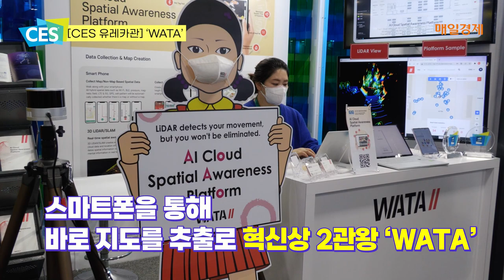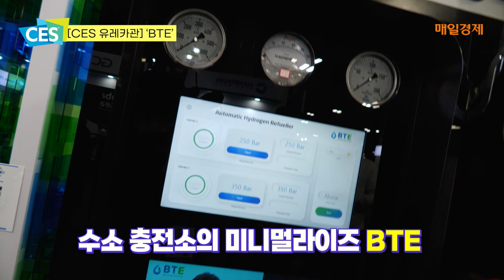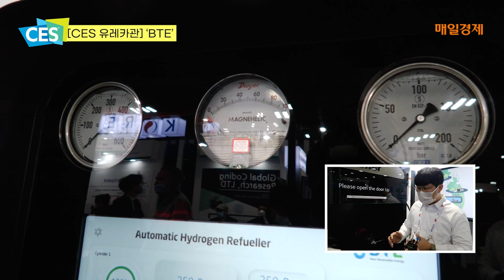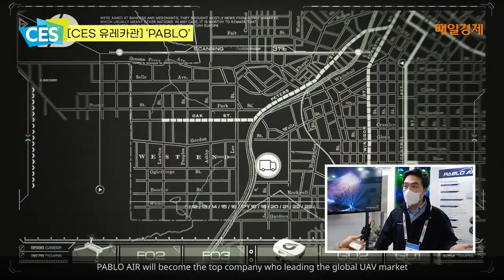[CES 유레카관] WATA·BTE·PABLO '빛났다'...코트라 역할 '톡톡'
WATA·BTE·PABLO "우리가 대한민국 스타트업의 자존심이다!"

코트라의 지원을 통해 CES에 참가한 스타트업들의 활약이 눈길을 끌고 있습니다.
스마트폰을 이용해 즉석 지도 추출 기술을 선보인 와따는 한국관 최초로 혁신상 2관왕에 올랐습니다.
수소 충전소의 미니멀라이즈를 성공적으로 이끈  BTE는 글로벌 기업과 MOU를 체결했습니다.
드론 솔루션 전문 기업 파블로항공은 군집 드론 기술을 바탕으로 2020년에 이어 2021년 성공적으로 투자 받아 총 140억원을 유치했습니다.

촬영/편집 권시현PD